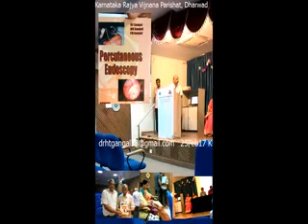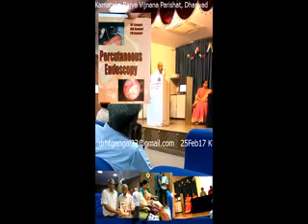ಮಧುಮೇಹ,ಅಂಗಾಂಗ ವರ್ಗಾವಣೆ, ವೈದ್ಯಲೋಕ ಎಂದೂಮರೆಯಲಾಗದ ಉತ್ತರಕರ್ನಾಟಕದ ವಿಶ್ವಖ್ಯಾತಿಯ ಸರ್ಜನ್ ಡಾ. ಗಂಗಲ್ ರ ಪವಾಡಗಳು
An Indian Surgeon transplanted the heart in dogs during (as early as) 1961 it self.  A renowned , world famous veteran surgeon Dr. H.T. Gangal talked recently about his ventures, in a meeting of Karnataka Rajya Vijnana Parishat ,Dharwad Chapter held at Science centre , Karnataka University, DHARWAD on 25th February, 2017.